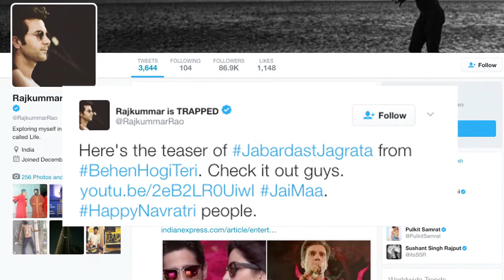“Kala Chashma” NewVersion “Jai Maa” | Jabardast Jagrata | Behen Hogi Teri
Well if you loved Badshah’s version of Kala Chashma from Katrina Kaif- Sidharth Malhotra starrer “Baar Baar Dekho”, then surely you will love this version of Kala Chashma that has a devotional twist as well.